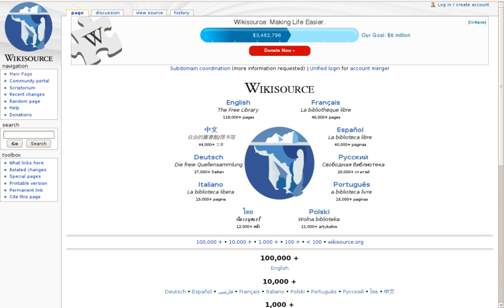Wikisource | Wikipedia audio article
This is an audio version of the Wikipedia Article:
Wikisource

- Socrates

SUMMARY
Wikisource is an online digital library of free content textual sources on a wiki, operated by the Wikimedia Foundation.  Wikisource is the name of the project as a whole and the name for each instance of that project (each instance usually representing a different language); multiple Wikisources make up the overall project of Wikisource.  The project's aims are to host all forms of free text, in many languages, and translations. Originally conceived as an archive to store useful or important historical texts (its first text was the Déclaration universelle des Droits de l'Homme), it has expanded to become a general-content library. The project officially began in November 24, 2003 under the name Project Sourceberg, a play on the famous Project Gutenberg. The name Wikisource was adopted later that year and it received its own domain name seven months later. The project has come under criticism for lack of reliability but it is also cited by organisations such as the National Archives and Records Administration.The project holds works that are either in the public domain or freely licensed; professionally published works or historical source documents, not vanity products; and are verifiable. Verification was initially made offline, or by trusting the reliability of other digital libraries. Now works are supported by online scans via the ProofreadPage extension, which ensures the reliability and accuracy of the project's texts.
Some individual Wikisources, each representing a specific language, now only allow works backed up with scans. While the bulk of its collection are texts, Wikisource as a whole hosts other media, from comics to film to audio books. Some Wikisources allow user-generated annotations, subject to the specific policies of the Wikisource in question.